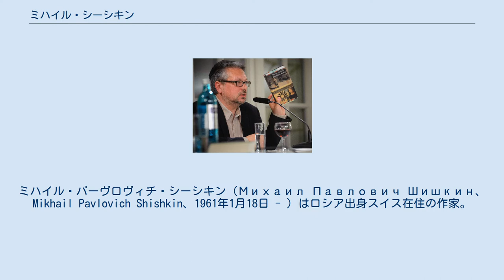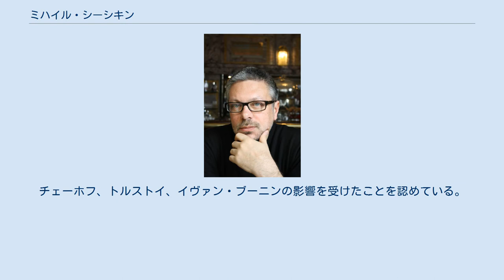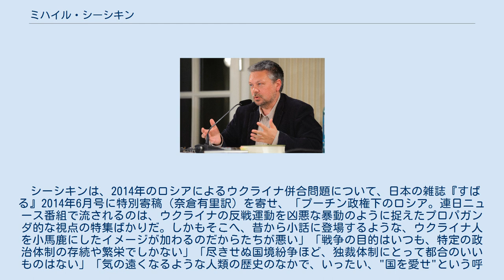ミハイル・シーシキン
ミハイル・パーヴロヴィチ・シーシキン（Михаил Павлович Шишкин、Mikhail Pavlovich Shishkin、1961年1月18日 - ）はロシア出身スイス在住の作家。
 彼は最高の現代ロシア語作家の一人と考えられている。
 1961年モスクワで誕生。
モスクワ国立教育研究所で英語とドイツ語を学び、卒業後、掃除夫、道路作業員、ジャーナリスト、教師、翻訳者として働いた。
 短編小説「書道教室」で1993年『月刊Znamya』誌でデビュー。
1995年以来チューリッヒ（スイス）に住む。
 書籍は5年に1冊出るペース。
 シーシキンの本は10以上の言語に翻訳されている。
 散文の普遍的なスタイルには「シーシキンの言語は素晴らしく明快で簡潔や。古風な響きがなければ、トルストイやドストエフスキーやプーシキンを越えるかもなあ」という称賛もあった。
 あつかうテーマは死、復活、愛など。
 アントン・チェーホフ、ウラジーミル・ナボコフ、ジェイムズ・ジョイスと比較された。
チェーホフ、トルストイ、イヴァン・ブーニンの影響を受けたことを認めている。
 「ブーニンは、妥協しないこと、自分自身を信じることを教えてくれた。チェーホフはヒューマニティーをつらぬき・・・完全にネガティブなキャラをテキストの中に描かなかった。トルストイからは、ナイーブであることを恐れないことを学びました」としている。
 シーシキンは、2014年のロシアによるウクライナ併合問題について、日本の雑誌『すばる』2014年6月号に特別寄稿（奈倉有里訳）を寄せ、「プーチン政権下のロシア。連日ニュース番組で流されるのは、ウクライナの反戦運動を凶悪な暴動のように捉えたプロパガンダ的な視点の特集ばかりだ。しかもそこへ、昔から小話に登場するような、ウクライナ人を小馬鹿にしたイメージが加わるのだからたちが悪い」「戦争の目的はいつも、特定の政治体制の存続や繁栄でしかない」「尽きせぬ国境紛争ほど、独裁体制にとって都合のいいものはない」「気の遠くなるような人類の歴史のなかで、いったい、"国を愛せ"という呼びかけの末に、どれほどの命が犠牲になっただろう。そして今、ロシア人が、ウクライナ人が、同じ犠牲のもとに立たされようとしている」とした。